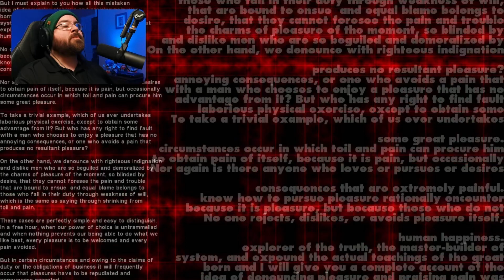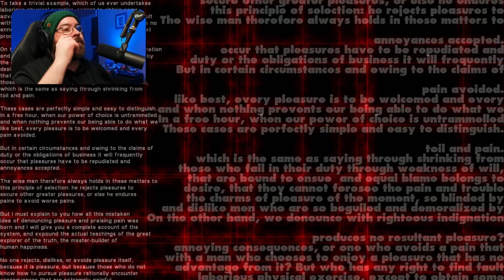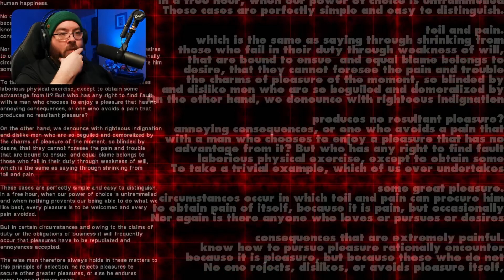First Impressions of Bezier